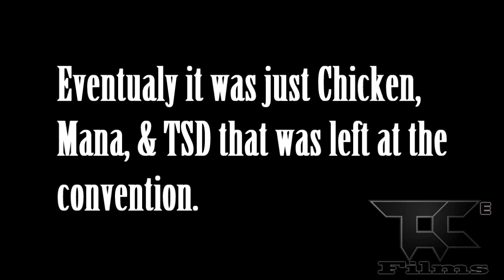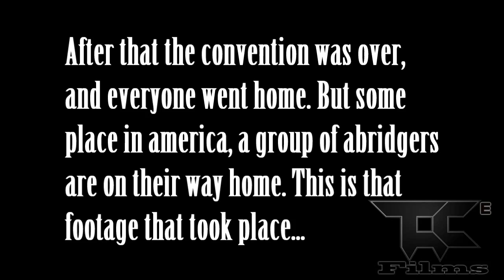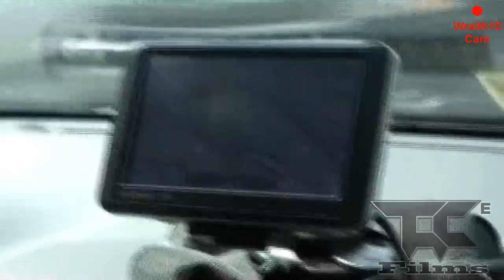The Kami-Connection [Part 2 of 2]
In anticipation for Kami-Con's fourth year, T.A.C. is proud to present a featured mini documentary as filmed by Chicknwings & Wraith10. Kami-Con 2012 comes to you February 3-5 in Tuscaloosa, AL.